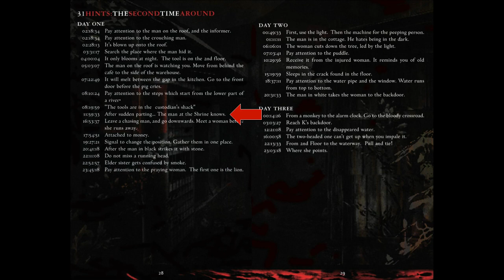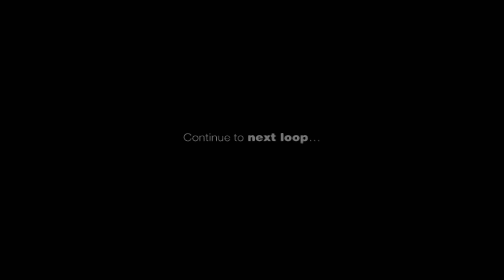Let's Play SIREN p.34 - The Man At The Shrine Knows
I guess we'll just hold onto this for Tomoko.